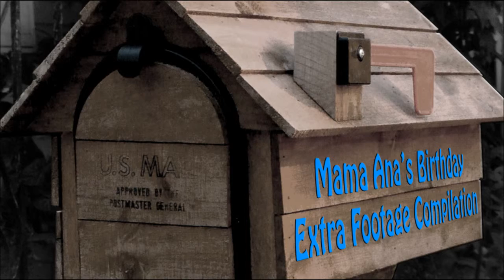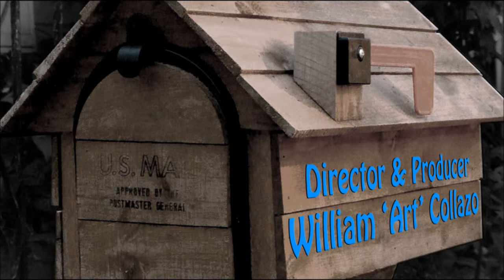Mama Ana 50th Birthday Celebration EXtra Footage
Camden New Jersey 50th Happy Birthday Party for Ana Collazo Music by Avicii "Wake Me Up"